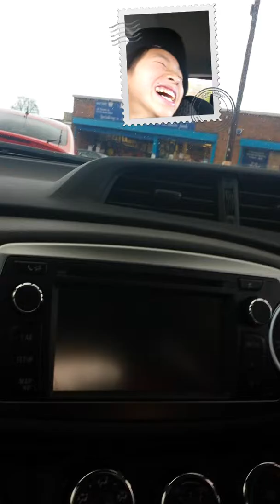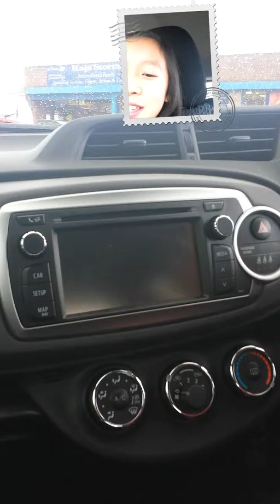Me and my brother were having fun in the car (20)